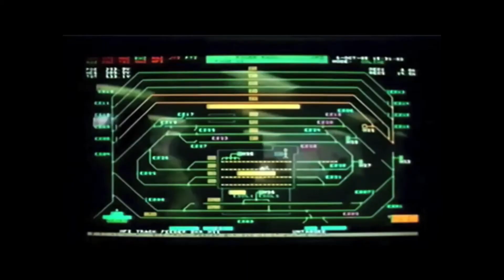Vancouver Translink oldest Skytrain in 1985 Mark 1 Expo line. BC Transit.